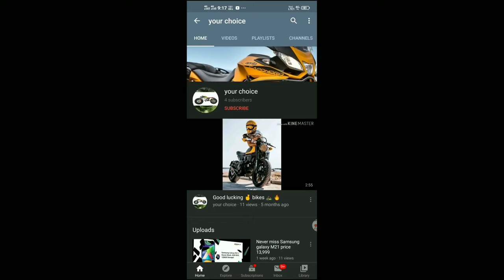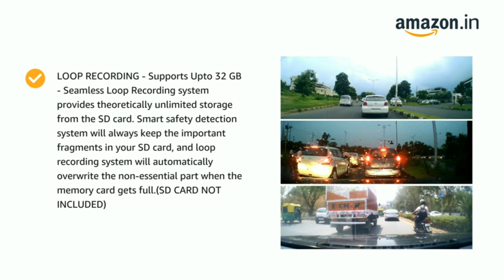Loop Recording camera (Without SD Card)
Price 3,399.00.
FEEL SAFE AGAIN - Works like a CCTV for your car, Procus Convoy gives you complete peace of mind while driving on Indian Roads. Records everything automatically after a simple setup once.

FULL HD 1080P - PROCUS CONVOY has Full-HD video resolution 1920*1080, using H.264 photography compression technology and Smooth Image Processing. Superior night-vision by class A lenses,and unique Wide Dynamic Range (WDR) video system. Crystal clear full high definition video quality,high video quality even when driving at night.

SMART SAFETY DETECTION - G-Sensor, Motion Detection and Parking Monitoring systems are built in our Sentry Dash Cam for cars, which will automatic detect ignition/motion/crash/vibration. G-Sensor will keep the important fragment recorded by G-sensor in your Micro SD Card, but not overwrite them by the Loop Recording system. Parking Mode triggered by the G-sensor can be considered as a sentry, recording any motion and significant impact happen around your car when you leave.

LOOP RECORDING - Supports Upto 32 GB - Seamless Loop Recording system provides theoretically unlimited storage from the SD card. Smart safety detection system will always keep the important fragments in your SD card, and loop recording system will automatically overwrite the non-essential part when the memory card gets full.(SD CARD NOT INCLUDED)

SOLID HARDWARE & STABLE SOFTWARE - Only the reliable solid hardware can support the stability of software and functions. PROCUS CONVOY CAR DVR camera has full metal frame body, ultra wide angle lens and exquisite workmanship, which perfectly supports the stability and fluency of HD recordings with the operating system.